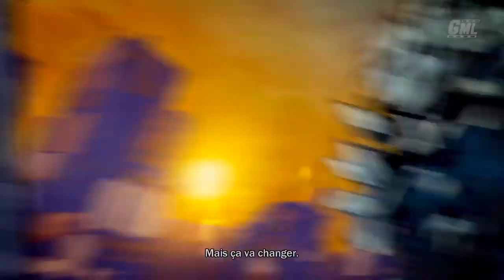inFAMOUS fr - FILM JEU COMPLET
Montage film complet en français du jeu inFAMOUS. Résumé entier de l'histoire avec cinématiques et gameplay FR.
Mission principale jusqu'à la fin en VF 1080p.

Editeur : SCE
Développeur : SuckerPunch
Sortie France : 27 Mai 2009
Genre : TPS
Thèmes : Science-fiction, super héros, super vilain, Animation

►Supports : PS3, PS Now
►Captures : PS now
►Gameplay : Mhyre
►Montage Film : Game Movie Land~Mhyre